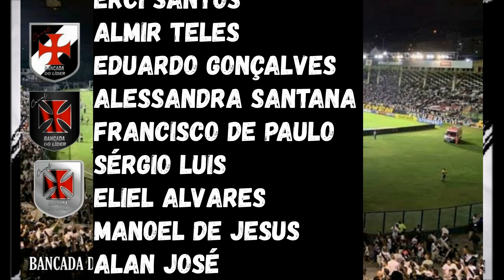4 JOGADORES FORA DE JOGO | PROTESTO NA COLINA | SÁ PINTO TERÁ QUE MEXER NO ELENCO | LEVEN SIANO